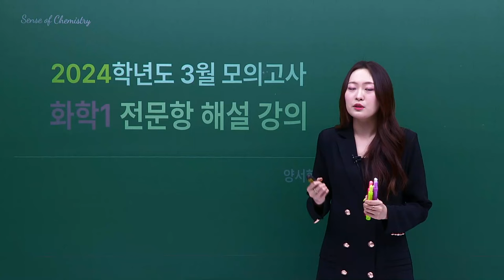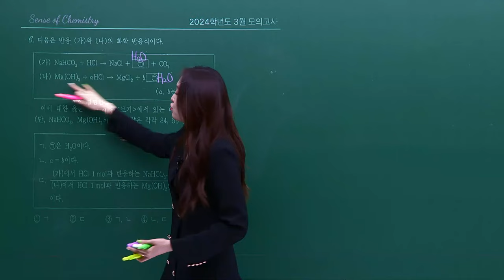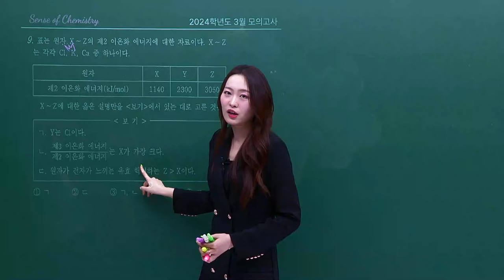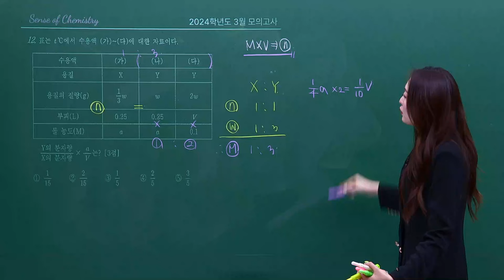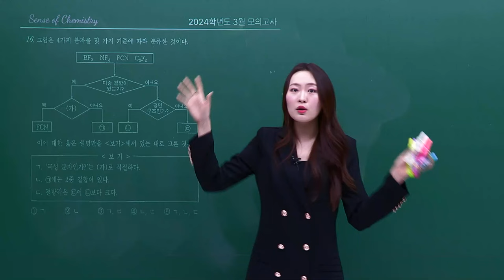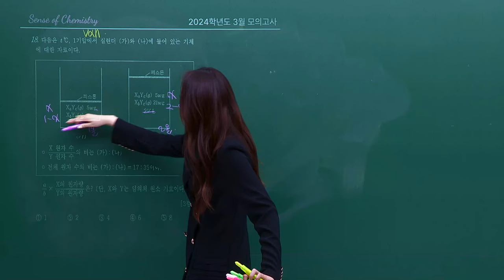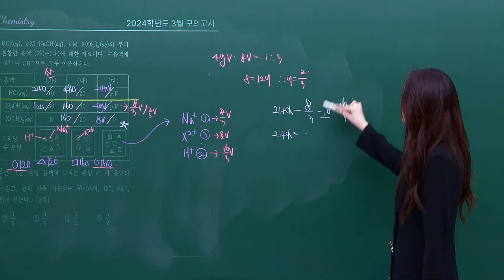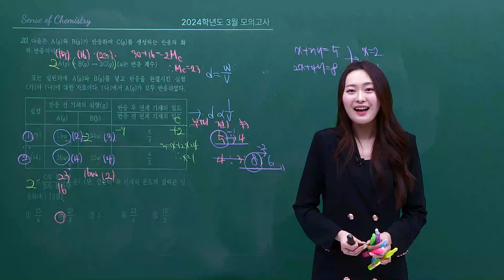[이투스 과탐영역 양서현선생님] 2025학년도 3학년 3월 화학Ⅰ 해설강의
수학영역 양서현선생님 3월 고3 전국연합학력평가